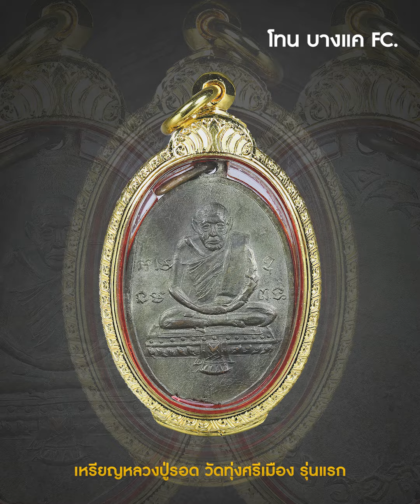เหรียญหลวงปู่รอด วัดทุ่งศรีเมือง รุ่นแรก พ.ศ. 2483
หลวงปู่รอด วัดทุ่งศรีเมือง จ.อุบลราชธานี เหรียญหลวงปู่รอด รุ่นแรกของท่าน สร้างในปี พ.ศ. 2483 โดยพลตรีหลวงวิจิตรวาท
เหรียญนี้มีความเป็นธรรมชาติ เอกลักษณ์ และภูมิปัญญาฝีมืองานช่างของเหรียญในยุค ซึ่งยากต่อการปลอมแปลง  หลักสังเกตง่ายๆ
ตัวเหรียญจะเป็นเหรียญรูปไข่ (ลักษณะจะโย้เล็กน้อย ไม่เป็นรูปไข่สัณฐานตรง) ผิวเหรียญด้านหน้าและด้านหลัง จะปรากฎเส้นขนแมวแผ่ว ๆ เบาบาง พื้นผิวเหรียญตึงมีรอยปั้มเขยิบซ้อนเล็กน้อย แต่คมบนพื้นผิวเหรียญ ให้เห็นเป็นธรรมชาติ ด้านหลังหูเจาะปลิ้น ตัวตัดเป็นแบบโบราณมีรอยฟันเฟืองหยาบ
ด้านหน้า เป็นรูปเหมือนหลวงปู่รอด นั่งสมาธิเต็มองค์ เหนืออาสนะ มีอักขระขอมด้านซ้าย-ขวา อ่านว่า ‘อะ เม อุ’ และ ‘นะ มะ พะ ทะ’
ด้านหลัง มีอักขระขอมอ่านจากบนลงล่างเป็น 4 แถวว่า ‘อะระหัง อะระหัง หังระอะ ยะระหา’ ประการสำคัญคือ เป็นเหรียญรูปเหมือนรุ่นแรกของหลวงปู่รอดที่ปลุกเสกด้วยตัวท่านเอง จึงนับเป็นเหรียญอันทรงคุณค่าทางด้านจิตใจ
ขอขอบคุณข้อมูลบางส่วนจาก Google.